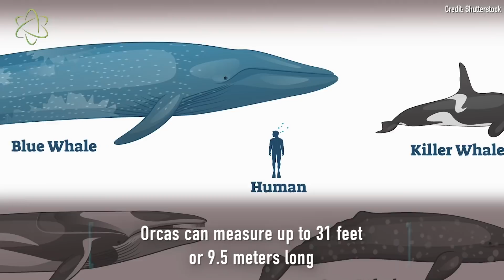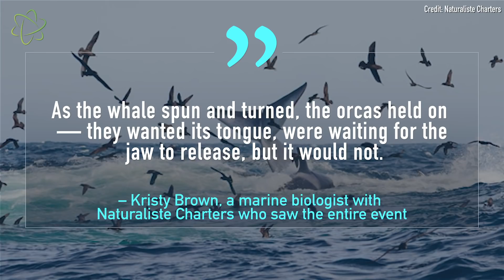Tour Watches 70 Orcas Kill a Blue Whale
A whale tour Down Under witnessed as many as 70 orcas hunt and kill a blue whale. The orcas were biting the blue whale's jaw, trying to grab its tongue! The orcas didn't appear to rush the hunt, but collaborated and shared.

For the science geek in everyone, LiveScience.com breaks down the stories behind the most interesting news and photos on the Internet, while also digging up fascinating discoveries that hit on a broad range of fields, from dinosaurs and archaeology to wacky physics and astronomy to health and human history. If you want to learn something interesting every day, Live Science is the place for you.